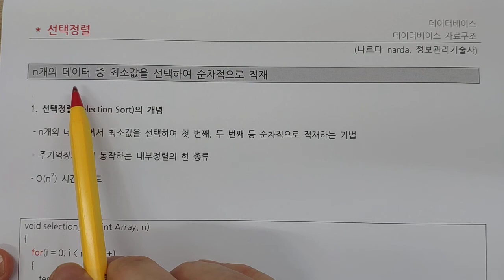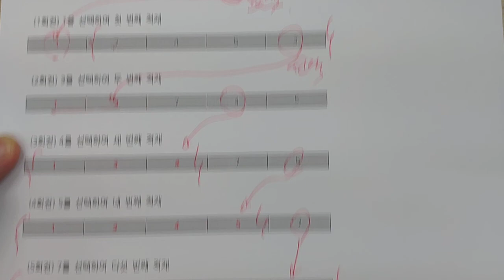정보처리기사 - 데이터베이스 - 선택정렬